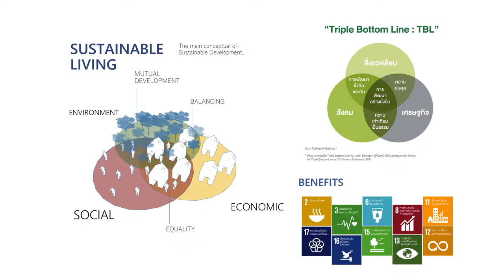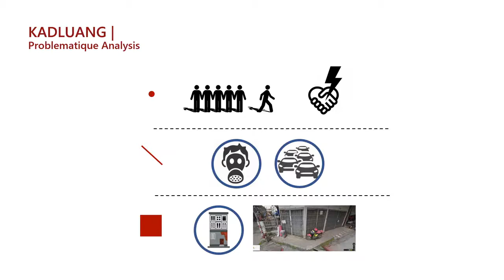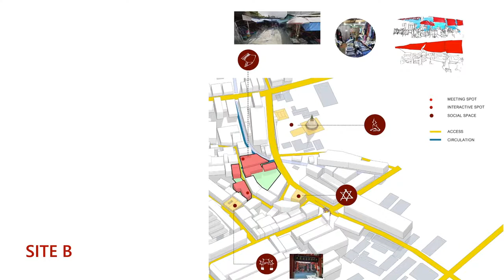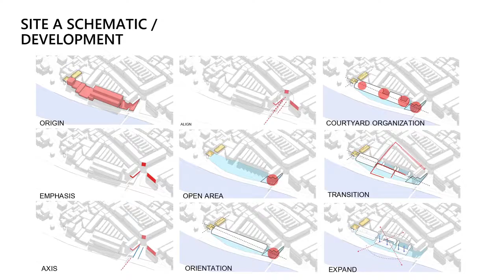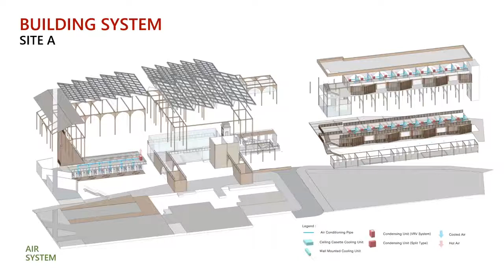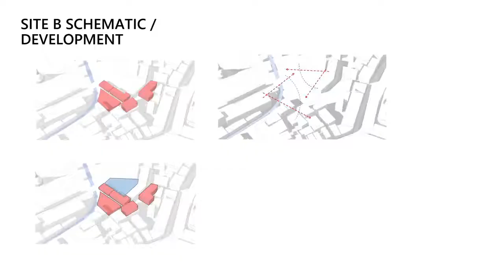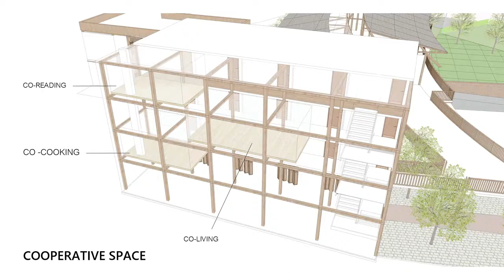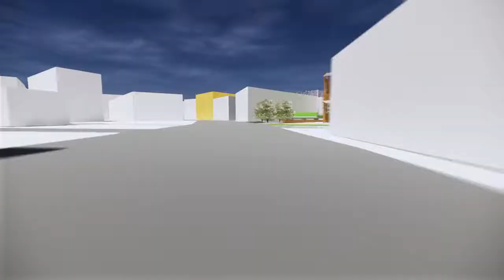ARCH CMU EP6 การปรับปรุงสถาปัตยกรรมในชุมชนย่านกาดหลวง : คมสัน ชวชาติ 581710011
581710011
คมสัน ชวชาติ
Komson Chavachart
คณะสถาปัตยกรรมศาสตร์ มหาวิทยาลัยเชียงใหม่

การปรับปรุงสถาปัตยกรรมในชุมชนย่านกาดหลวงเพื่อการอยู่อาศัยแบบผสมผสานร่วมกันอย่างยั่งยืนจังหวัดเชียงใหม่
Renovation of Architecture in Kadluang District for Sustainability Co-operative Living Chiang Mai

นำเสนอการอยู่อาศัยอยู่ร่วมกันอย่างยั่งยืนภายใต้บริบทย่านกาดหลวง ย่านกาดหลวงเคยอาศัยร่วมกันเป็นชุมชนละแวกบ้าน มีความสัมพันธ์ที่ดีในฐานะเพื่อนบ้านมาช้านานแต่ด้วยพลวัตการอยู่อาศัยเปลี่ยนแปลงไป จึงเกิดการย้ายออกสู่พื้นที่ชานเมืองย่านกาดหลวงจึงเป็นพื้นที่สำหรับกิจการค้าขายเท่านั้นขาดการตระหนักถึงความยั่งยืนในการใช้ชีวิต รวมไปถึงการเกื้อกูลซึ่งกันและกัน
โดยความยั่งยืนคือการก่อให้เกิดสมดุล ระหว่างสังคม เศรษฐกิจและสิ่งแวดล้อม โดยไม่ก่อให้เกิดปัญหากับคนรุ่นถัดไป การเข้าไปจัดการกับทรัพยากรต่างๆภายในย่านทำให้เกิดประสิทธิภาพสูงสุด โดยส่งผลกับสิ่งแวดล้อมน้อยที่สุด และในขณะเดียวกันก็ฟื้นฟูสิ่งแวดล้อมไปด้วยในตัวภายใต้ความร่วมมือกันของผู้คนในย่าน
วิทยานิพนธ์ฉบับนี้จึงมุ่งศึกษาองค์ประกอบของย่าน ผสานเข้ากับกระบวนการออกแบบทางสถาปัตยกรรมที่มีความเหมาะสมต่อผู้ใช้งาน และบริบทท้องที่ ซึ่งประกอบด้วย พื้นที่จอดสามล้อและพื้นที่ค้าขายบริเวณสามแยกเข้าสู่ถนนไปรษณีย์ อาคารจอดรถเก่าลงมาจนถึงบริเวณหน้าศาลเจ้าปุงเถ้ากง และพื้นที่กาดม้ง มีแนวคิดการนำเอาจุด เส้น ระนาบ ซึ่งเป็นตัวแทนองค์ประกอบภายในย่าน ได้แก่ พื้นที่ปะทะสังสรรค์ เส้นทางสัญจร และการจัดสรรพื้นที่ตามลำดับ มาร้อยเรียงใหม่ เพื่อให้เกิดการใช้งานใหม่ และพื้นที่ๆสร้างความมีชีวิตชีวาให้กับย่านอีกครั้ง โดยรักษาไว้ซึ่งรูปแบบความสัมพันธ์ และโครงสร้างทางสังคม นำไปสู่การออกแบบสถาปัตยกรรมที่ก่อให้เกิดความยั่งยืนต่อการอยู่อาศัยภายในย่านอย่างแท้จริง